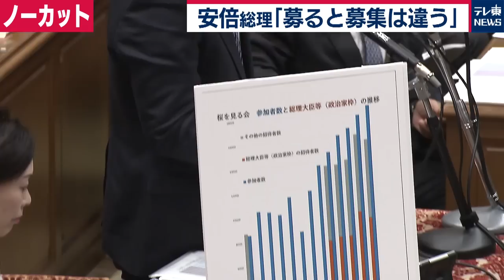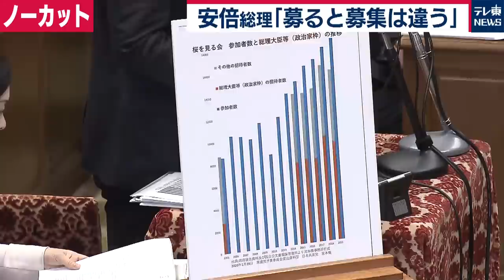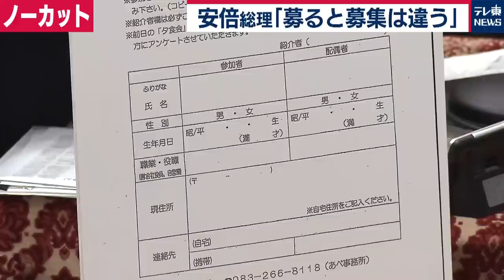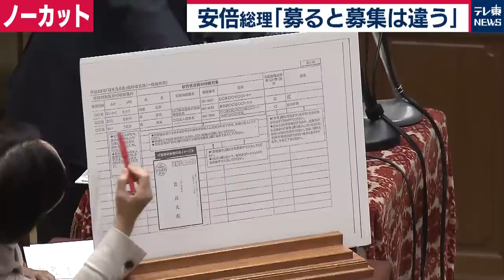国会騒然！安倍総理が❝珍答弁❞～「募ると募集は違う」・・・！？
28日の衆院予算委員会で共産党の宮本議員が安倍総理の地元事務所が、
「桜を見る会」で「功績」や「功労」と無関係に参加者を募集した疑いを指摘。

安倍総理が「幅広く募っているという認識だった。
募集しているという認識ではなかった」と説明すると議場は一時騒然となりました。

宮本議員との❝珍やりとり❞をノーカットでお伝えします。